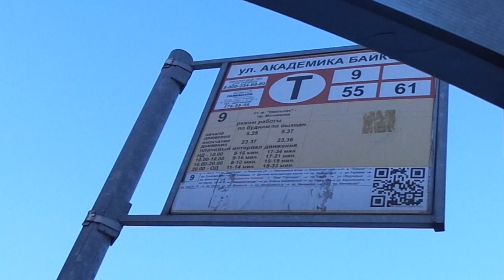Трамвай "5124 по 9" в СПб 11-*: ЛВС-86К 5124 по №9 (16.01.21)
Видео снято на участке: Тихорецкий проспект, проспект Науки (от ост. "ул. Академика Байкова" до ост. "пр. Науки")
Дата съемки: 16 января, 2021 в 16:39.